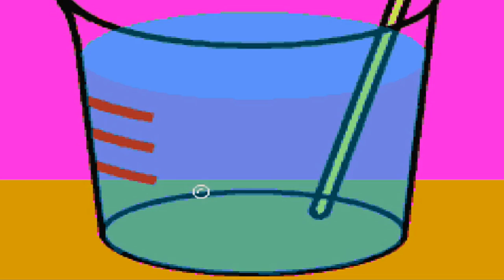Let's Play! - Wario Ware Inc. Episode 4: Playing Rusty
In this part, I fail a lot of simple microgames. I guess that's what happens when you decide to not practice these levels but I think that's what makes this more fun. That is all!

WarioWare Inc.: Mega Microgames$ is a game for the Gameboy Advance and the first title in the WarioWare series. It was released in May 26, 2003. The game focuses on very short minigames called microgames which last for a few seconds each. The game's plot centers around Wario who founds a game company and creates a video game along with his friends, an entirely new cast introduced in the game itself. The music and sound effects were taken from Wario Land 4. The game was widely considered to be one of the most innovative of its generation, Mega Microgames$ created a new genre of games. Critics praised it for its very weird and fun feel that further sets it apart from other games.